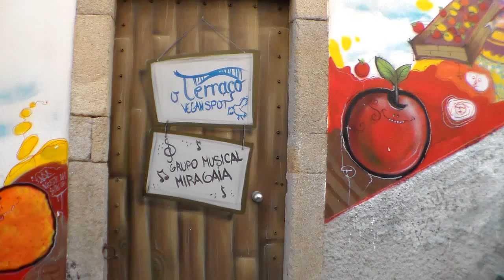pormenores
© Laurindo Almeida [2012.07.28 - Escadas do Caminho Novo, Miragaia, Porto]